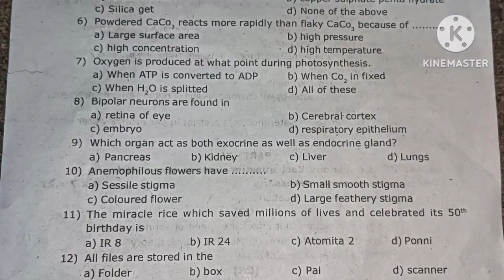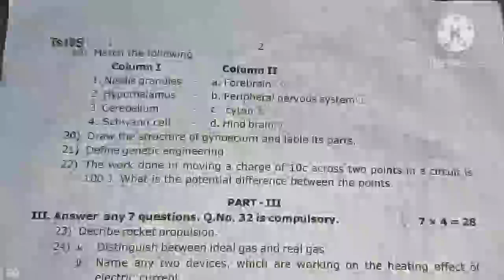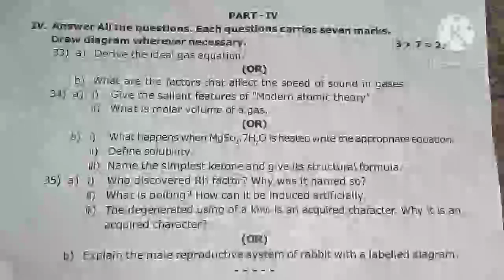10th std Science First revision exam question paper 2023/ 10th first revision test question